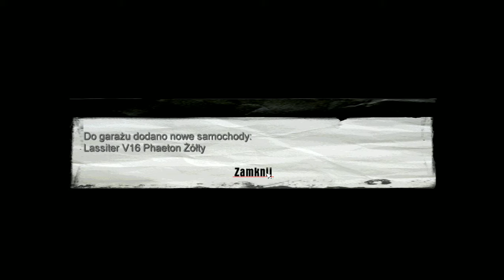Zagrajmy w: "MAFIA The City Of Lost Heaven" PL (odc.2) Zdobywamy Złoty Samochód i Moje Sapanie XDDD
PODOBA SIĘ FILMIK! CZERWONY PRZYCISK KLIKNIJ! KLIKNIJ W DZWONECZEK! BY BYĆ NA BIEŻĄCO Z FILMAMI! NAPISZ KOMENTARZ I ŁAPKĘ W GÓRĘ ZOSTAW! CZYTAJ OPIS!! Oglądajcie Odcinki do Końca Plisss Widzowie! Dobrowolnie Wesprzyj Donejty na Wsparcie Kanału Nowa seria z MAFIA The City Of Lost Heaven Po Polsku. Podoba się Kanał? Moje Cele (Subskrypcji) 1000-? 2000-? 5000-? 10 000-? Subików. Wbijaj, IG,Discord dla widzów EKIPA Plasterki Róży. Podobał się Filmik? łapkę zostaw? Masz do mnie jakieś pytania? Podoba się Kanał i Filmy? Kliknij w Dzwoneczek by być na bieżąco z Filmami na Kanale? Napisz Komentarz? Moje Cele Subskrypcji 1000 -? 2000-? 5000-? 10 000 -? Nowa seria z LEGO Marvel Super Heroes Po Polsku! Wbijaj, IG,Discord dla widzów EKIPA Emi i Róży. Drugi Odcinek z serii Zagrajmy w: "MAFIA The City Of Lost Heaven" (PL) | (Gameplay PL) (Gangsterskie Klimaty Powrót) Podoba się Odcinek! Kliknij w dzwoneczek! Napisz Komentarz! łapkę w górę! Do zobaczenia i usłyszenia w moich filmach. Pozdrawiam :) Emi-w-Gierki-gra-PL
Moje Linki Wpadajcie:
Łapkuj Pod Moim Każdym Filmem na Kanale 4. Wbijaj na Discord dla widzów EKIPA z Róży 5. Wbijaj na Mój Instagram w opisie filmów są linki 6. Wyślij mi Donejta na wsparcie kanału :) Pozdrawiam Emi